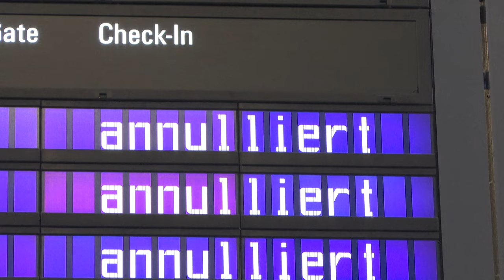Neuer Streik bei der Lufthansa am Dienstag und Mittwoch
Nach dem Ausstand des Bodenpersonals legt nun auch das Kabinenpersonal die Arbeit nieder. Angaben der Lufthansa zufolge werden voraussichtlich rund 100.000 Passagiere betroffen sein.